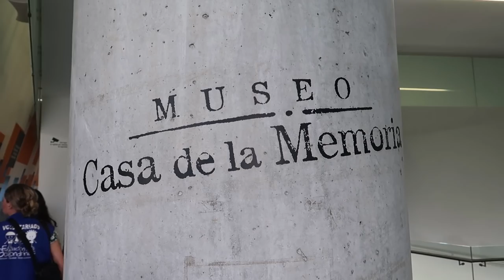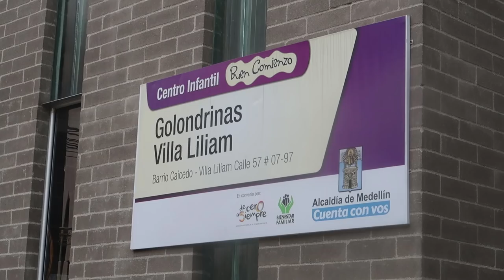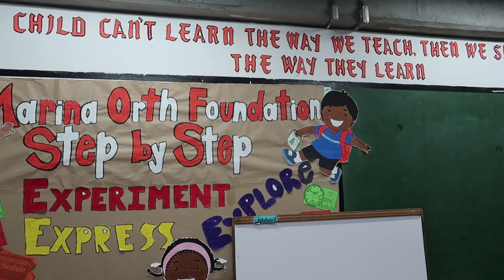MACHT SPENDEN WIRKLICH SINN? // Das Wuschperiment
(Hier könnt ihr das Selfie hochladen)
oder auf Instagram mit dem

Dieses Video enthält eine bezahlte Promotion der nichtvergesser Initiative. Ich habe Flug und Unterkunft gestellt bekommen und eine Aufwandsentschädigung für die Produktion erhalten.